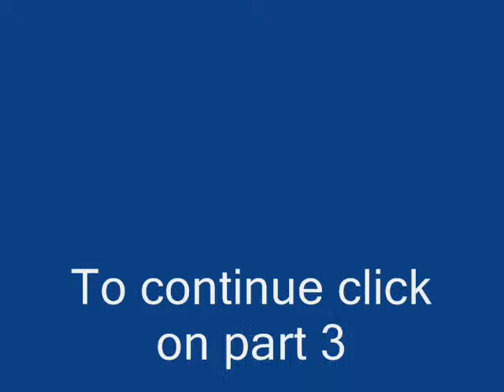September 27 Part 2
Pastor Kevin Slemp
Berea Baptist Church
Berea, Ky